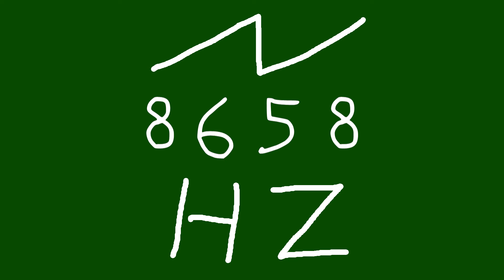8658 hz saw